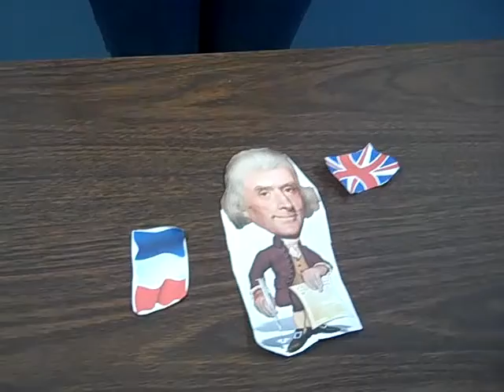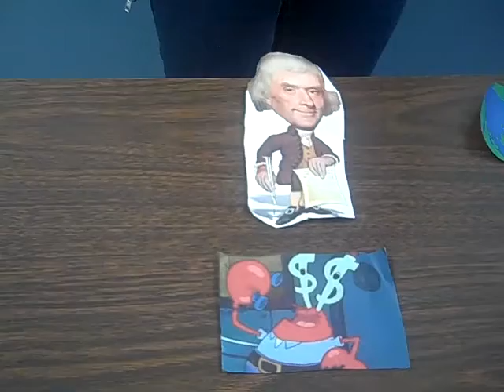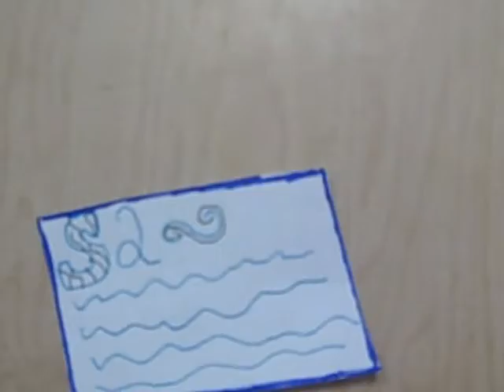Kristy Sam David Taylor